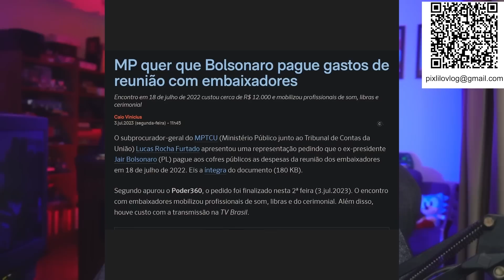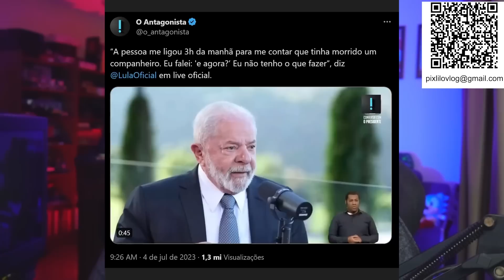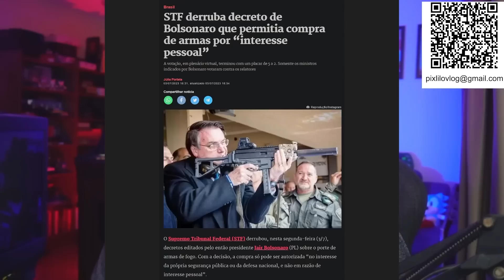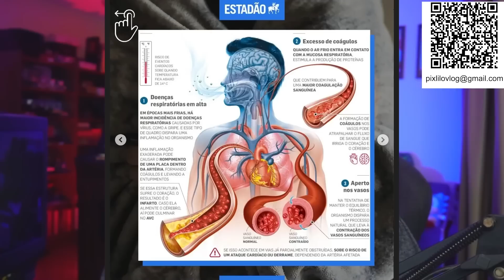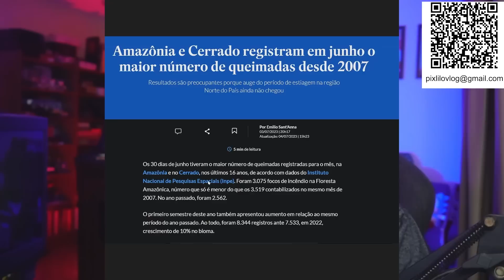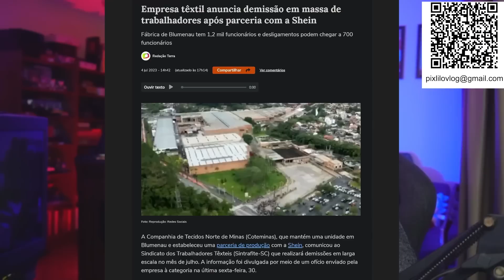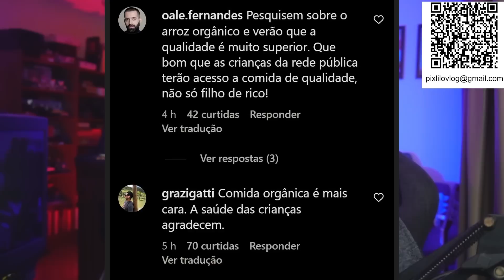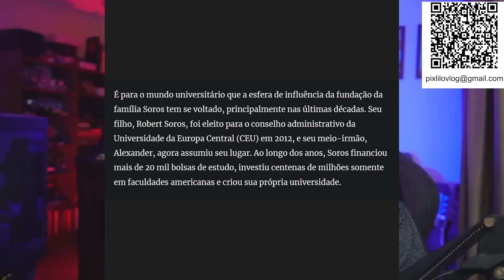QUANTAS MULTAS A DIREITA JÁ LEVOU?